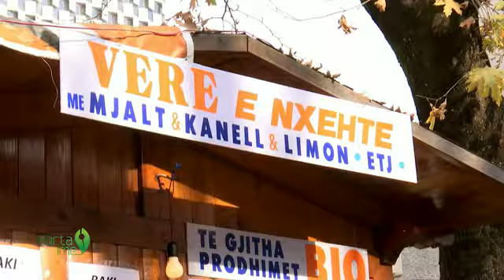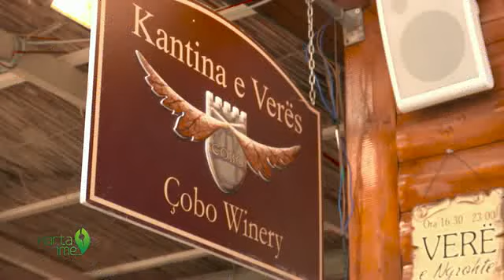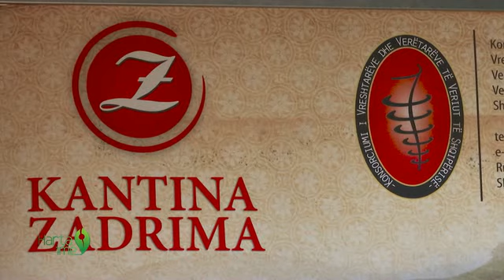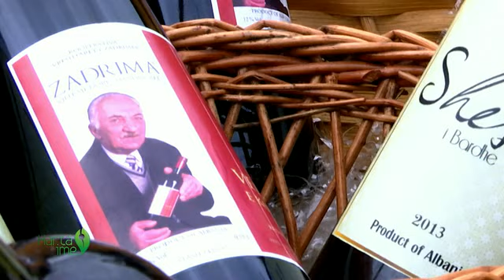Agon Channel - Harta ime - Zadrima - 1